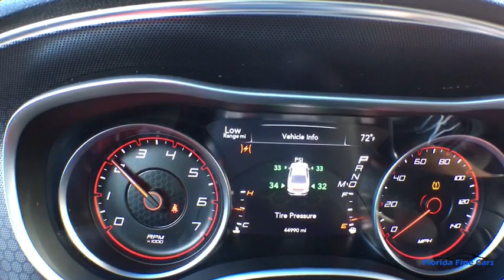2018 DODGE CHARGER Hollywood, West Palm Beach, Miami, Margate, FL 104244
Used 2018 DODGE CHARGER available in Hollywood, Florida at Florida Fine Cars. Servicing the  West Palm Beach, Miami, and Margate, FL area.
2018 DODGE CHARGER Sxt Plus - Stock#: 104244 - VIN#: 2C3CDXHG4JH125497

Priced below KBB Fair Purchase Price! Clean CARFAX. BBB Accredited A+ black Cloth AM/FM radio: SiriusXM Automatic temperature control Front dual zone A/C Garage door transmitter: HomeLink Heated door mirrors Quick Order Package 29H Rear Parking Sensors. Billet Clearcoat 2018 Dodge Charger SXT Plus RWD 8-Speed Automatic 3.6L 6-Cylinder SMPI DOHCbrbrbrAwards:br  * ALG Residual Value AwardsbrbrbrFlorida Fine Cars has over +1700 vehicles in stock and works with more Banks to help give you as many options as possible. All locations are BBB Accredited; BBB Rating: A+. Come in person or call ahead to set an appointment for a test drive. Buy online and get a car on your time.